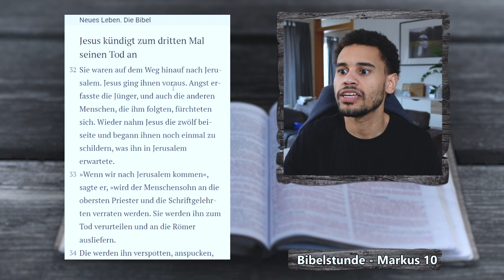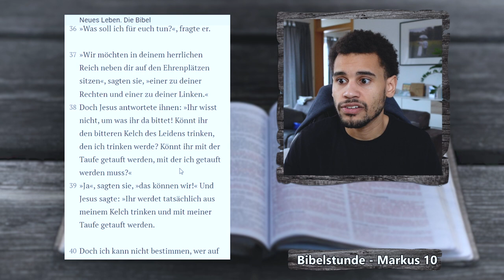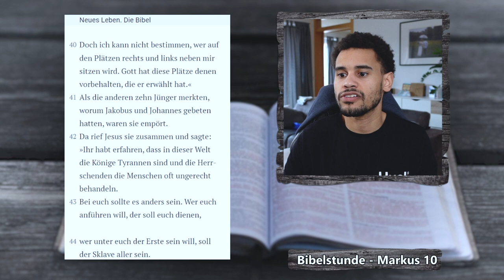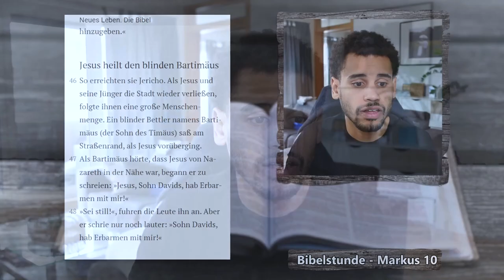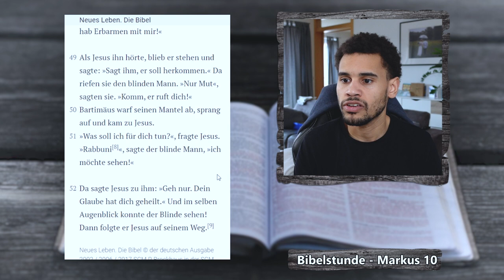Jesus wird sterben und auferstehen. Markus 10, 32-52 | EINFACH BIBEL LESEN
Jesus erklärt seinen Jüngern dass er in Jerusalem sterben wird aber auch wieder auferstehen wird.